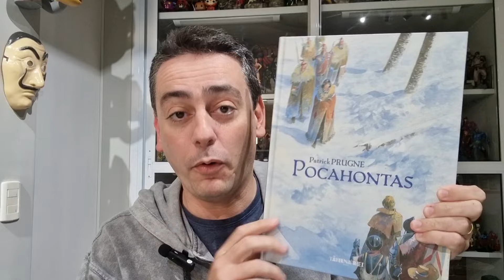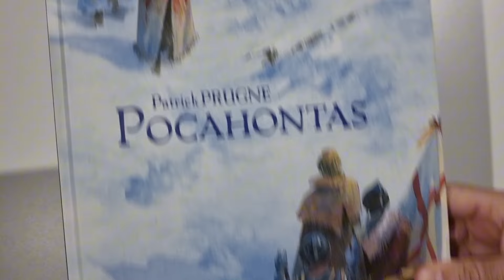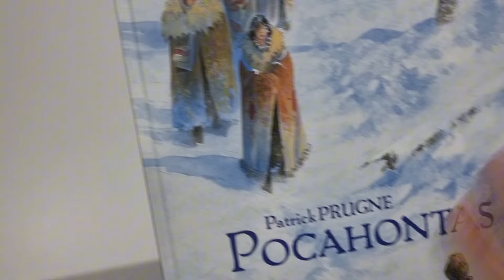COLEÇÕES E CAUSOS #70: MASTER BUCHA LINDA E ENGAJAMENTO DE YOSHIS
Apresento nessa edição o Snout Spout, mestre do universo que nunca apareceu no clássico desenho animado do He-man e só deu as caras nas animações da She-ra e obras posteriores. Acompanhando o bombeiro de Eternia, "Yoshis Carinhosos", cortesia do @aptoys, e o novo quadrinho da Editora Taverna do Rei, Pocahontas.

Gostou? Ótimo! Não gostou? Sem problema! Seguimos em frente para tentarmos no próximo assunto!

Cupom PERNIZILA esporadicamente ativo nos sites da Limited Edition, da Tamashii Brasil e da Iron Studios. Vale conferir.

Cupom TRISTEZA funcionando no site da @tavernadorei2  , para compras de HQs e colecionáveis.